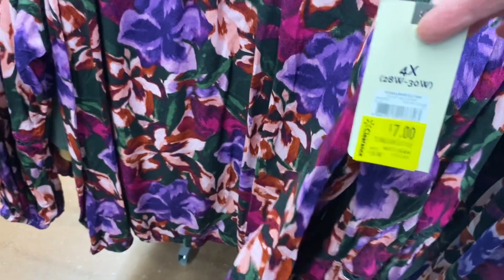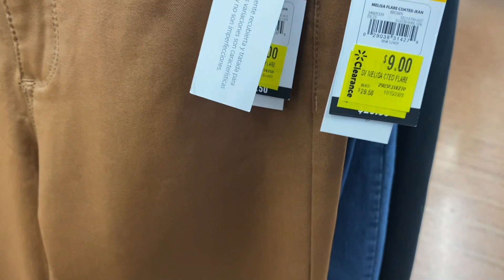WALMART CLEARANCE THIS WEEK 💋 WALMART SHOP WITH ME 💋 WALMART CLEARANCE CLOTHES 💋 WALMART SALE